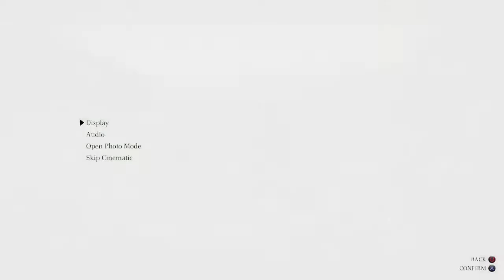SHADOW OF THE COLOSSUS 1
Battling the first colossus.